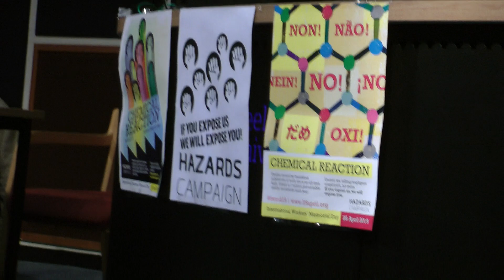John Bamford presentation to Hugh Robertson on his upcoming retirement